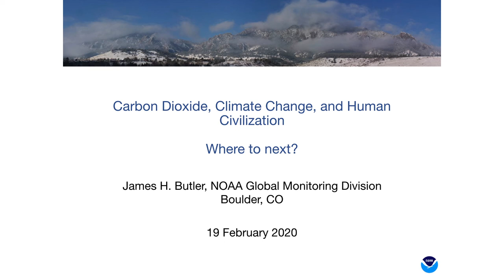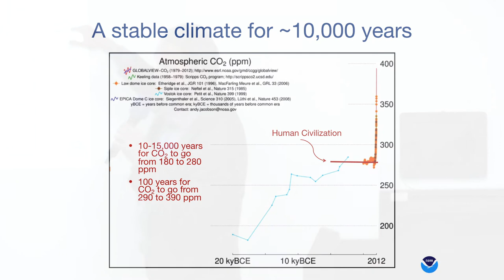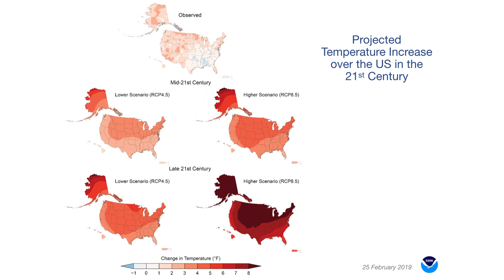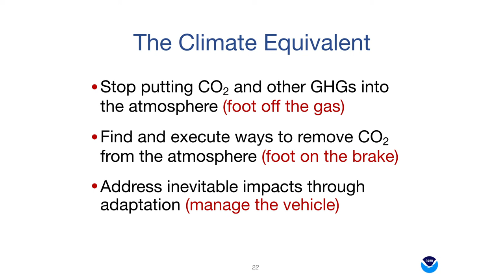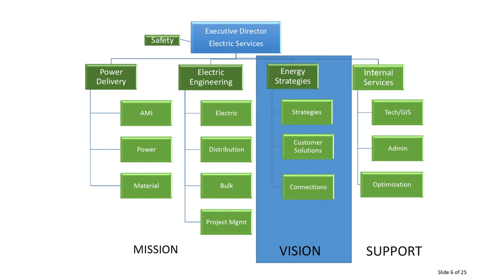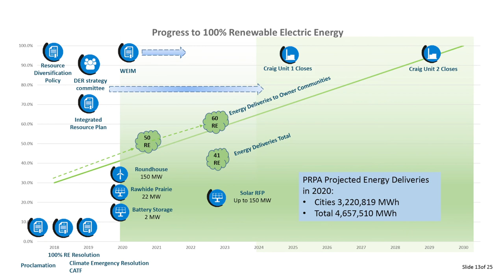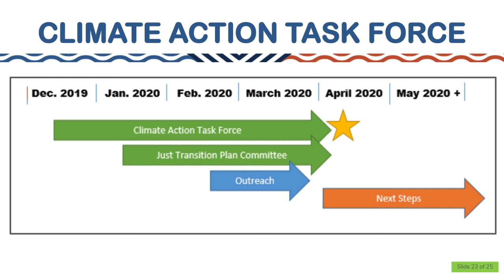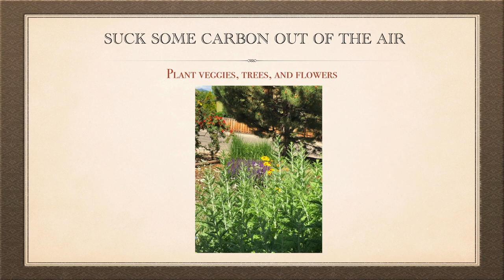Sustainable Resilient Longmont: Climate & Energy in 2020